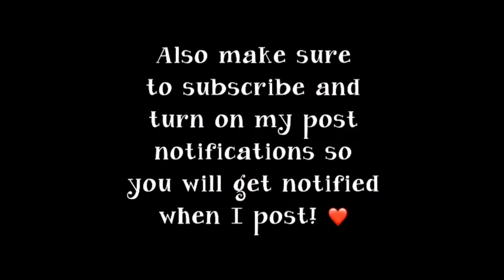topic wednesday| how to find the right paranting style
hope you guys enjoyed love u jessers